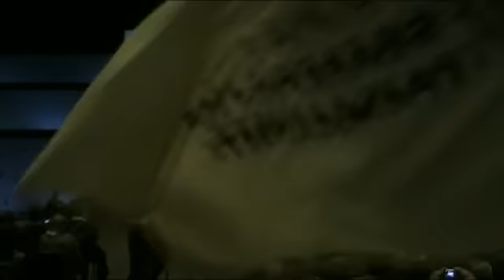Радан Кънев: Да оставим съмненията зад гърба си и да победим!